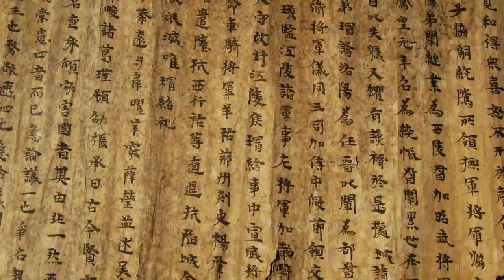Island of Women Who Get Pregnant by Spreading Their Legs to the Wind (with pics)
Nyōgo ga shima, the island of women.

0:00 Disclaimer
0:14 Chinese Origins
1:55 A Graphic Japanese Story
4:52 Red Light Islands
6:45 The Lusty Man
8:03 Buddhist Morality Tales

- Shape-Shifting Women and Periaquatic Spaces…